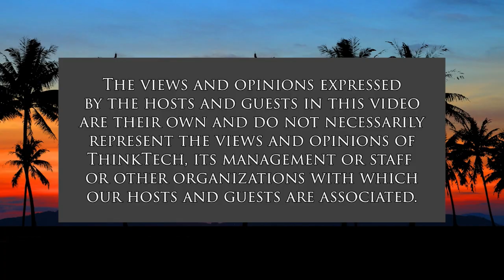Changes, Choices and a New Normal (The Rule of Law in the New Abnormal)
Individual and System Change-New Norms.  The host for this show is Chuck Crumpton.  The guests are Benjamin Davis, Vernellia Randall and David Larson.

Challenges, choices, directions and options in developing the New Normal.